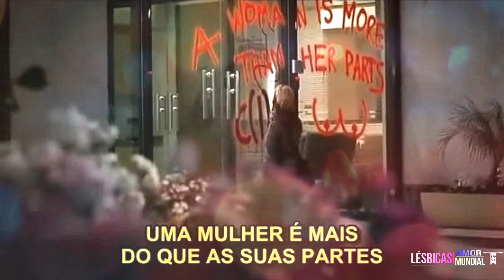FILMES NO YOU TUBE PARA ASSISTIR GRÁTIS - LÉSBICOS!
Dois filmes que pela capa você com certeza não escolheria para assistir, mas ao se dar oportunidade, percebe que eles merecem serem assistidos sim. Confere aí, quais são.